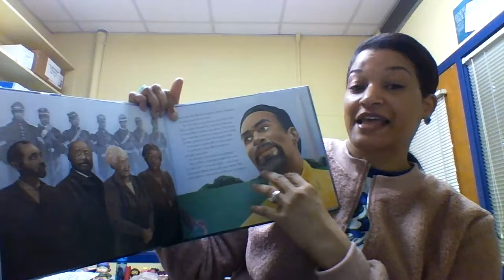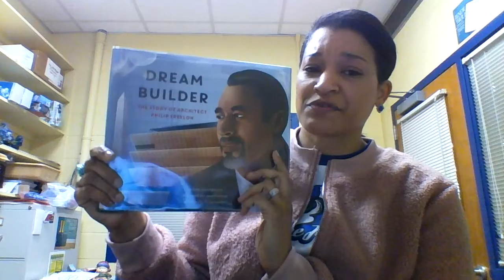Knox Elementary Book Talks: Dream Builder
Dream builder : the story of architect Philip Freelon
Author:  Kelly Starling Lyons; Laura Freeman, (Illustrator); Philip G Freelon
Publisher:  New York : Lee & Low Books Inc., [2020]